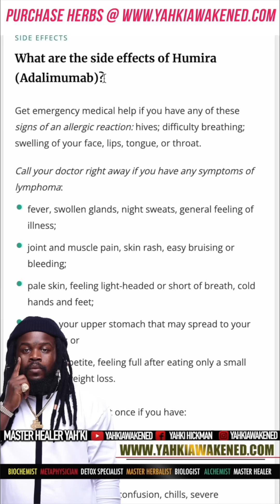Hidradenitis Suppurativa Is The Body Way Of Protecting Itself From The Systemic Metabolic Acidosis⁉️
Hidradenitis Suppurativa Is The Body Way Of Healing Itself From The Systemic Metabolic Acidosis‼️ THE BODY WAS CREATED TO HEAL & REGENERATIVE ITSELF IF GIVEN THE RIGHT ENVIRONMENTAL CONDITIONS‼️

Sometimes the body becomes so acidic with toxicity, dead cells, utilized minerals, unwanted proteins, crystallization, mucus, and overgrowth of pleomorphic bacteria that it will create a alternative route of elimination pathways to drain the bodies lymphatic system. But if it’s a true state of emergency because the kidneys are not filtering & the adrenals are not functioning correctly it will create a pocket away from the bloodstream to store Toxins etc in. I Call This Pocket Of Toxins A Trash-bag 🗑️‼️ The body does this for the Acids will not throw off the potential hydrogen pH balance in the bloodstream. These bags of trash we call Toxins and Acids are your modern day tumors pimples, cyst, polyps, and bumps‼️

Can you see a alternative way to relieve the body of the healing symptomology⁉️⁉️
YES watch 👀 this entire video‼️ 🎥